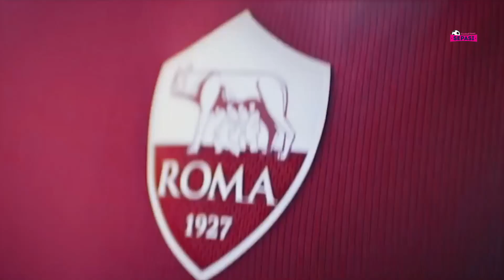Chelsea Juara Europa League 🏆Lukaku Rela Gajinya Dipotong ⚽️ Berita Bola Terbaru Hari Ini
Berita Bola Terbaru Hari Ini : Chelsea Juara Europa League 🏆Lukaku Rela Gajinya Dipotong ⚽️ Berita Bola Terbaru Hari Ini

Sepasi Football News Edisi 30 Mei 2019 :
1. Francesco Totti Diangkat sebagai Direktur Teknik AS Roma
2. Cari Pengganti Valverde, Barcelona Bidik Roberto Martinez
3. Misi Balas Dendam Mohamed Salah Bersama Liverpool
4. Rencana Perombakan Besar-besaran Skuat Barcelona untuk Musim Depan
5. Barcelona Jadikan Coutinho Alat untuk Pulangkan Neymar
6. Lukaku Rela Gaji Dipotong demi Hijrah ke Inter Milan
7. Chelsea Juara Liga Eropa 2018/2019
8. Bintang Atalanta Ini Nantikan Tawaran dari Real Madrid
9. Van Dijk Jadikan Patah Hati Pelecut Juarai Liga Champions Bersama Liverpool
10. Kiper Muda Bali United Antusias Kembali Dipanggil ke Timnas Indonesia U-23
11. Sani Rizki Fauzi Tak Masalah Gabung Timnas Indonesia U-23 Saat Suasana Lebaran